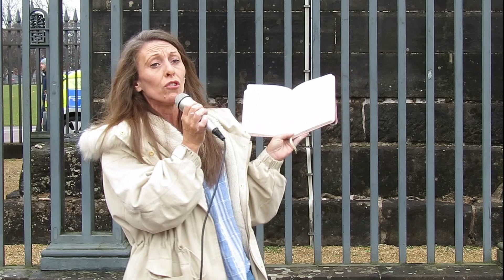Save Our Children 27 02 2021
Save Our Children 27/02/2021 Mandy